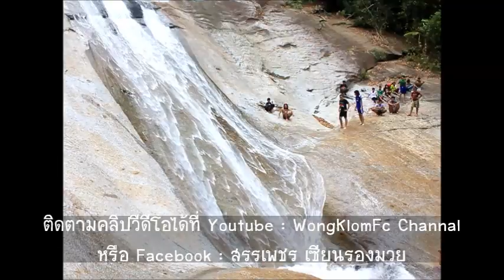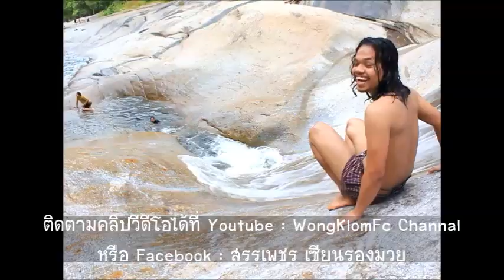วงกลม live in น้ำตกพรหมโลก อ.พรหมคีรี จ.นครศรีฯ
ฝากติดตามคลิปวีดีโอการแสดง/สัมภาษณ์ หรือคลิปอื่นๆ ของศิลปินวงกลม